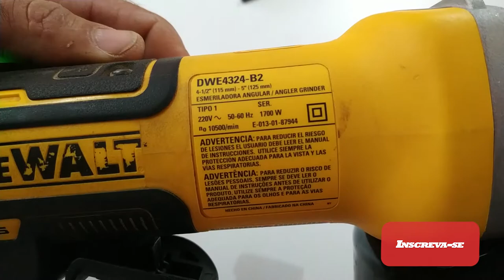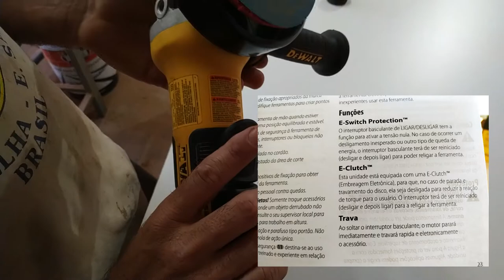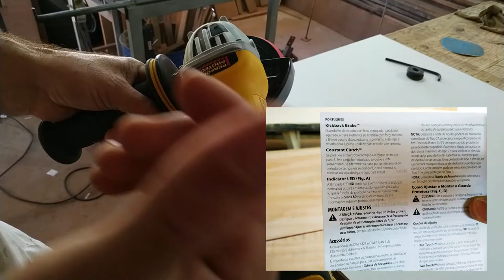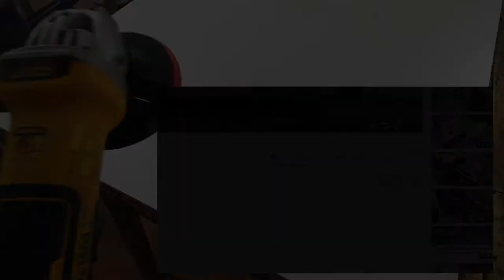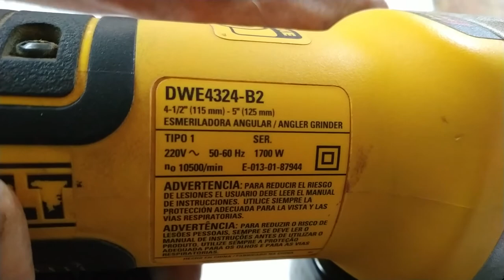Lixadeira/Esmerilhadeira angular Dewalt dw 4324 b2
E ai pessoal, beleza?
venho aqui dizer que o vídeo é apenas uma opinião nossa sobre a ferramenta, depois de meses de teste, o intuito é repassar informação.
Excelente máquina, nesse tamanho de esmerilhadeira não se encontra nada com tamanha potência, e com seu motor bruhless, garante uma durabilidade sem fim ao equipamento.